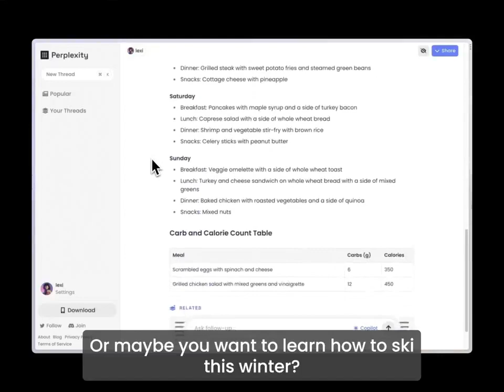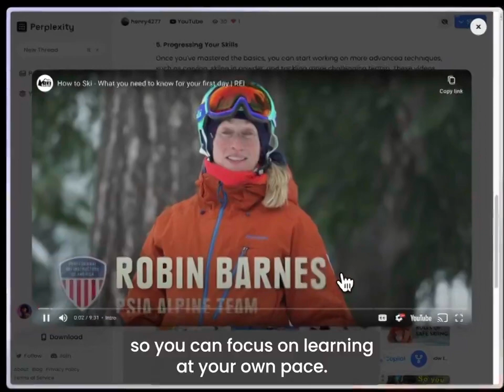Perplexity Copilot: The Future of GPT-4